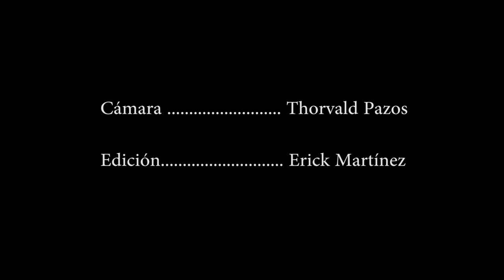ALBERTO REVILLA TOCCATA ARPEGGIATA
ALBERTO REVILLA
INSTRUMENTO: TIORBA
CANCIÓN: TOCCATA ARPEGGIATA
AUTOR: G. KAPSBERGER

DIRECCIÓN Y CÁMARA: THORVALD PAZOS
EDICIÓN: ERICK MARTÍNEZ

AUDIO:
GRABADO EN EL MES DE SEPTIEMBRE DE 2017
EN THORSMUSIC ESTUDIO DE GRABACIÓN
POR: THORVALD PAZOS Y ERICK MARTÍNEZ

TECHNICAL INFO:
MIXER TASCAM DM-4800
PRO TOOLS 12
AUDIO SUITE
REVERB DVERB - CHANNEL STRIP EQ  and COMP
MICROFONO - NEUMANN U87 Ai

OAXACA, MÉXICO 2017